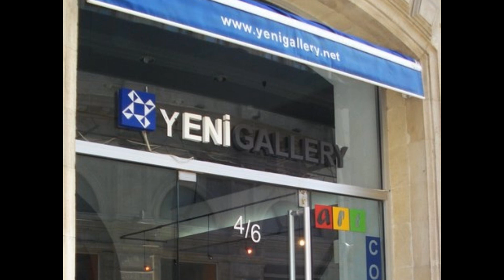Rhytms of light Baku 2015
3 персональна виставка Олени Шептицької.Азербайджан. Баку.2015